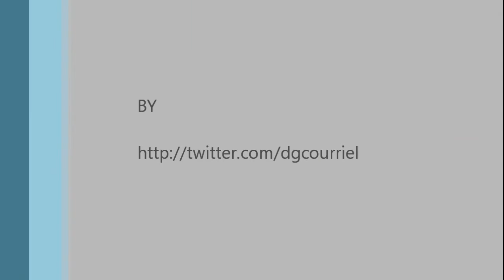Temps de Flors 2011 - (Catedral del Girona)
Girona, Catalunya, Espanya (Spain).
7-15 de maig 2011